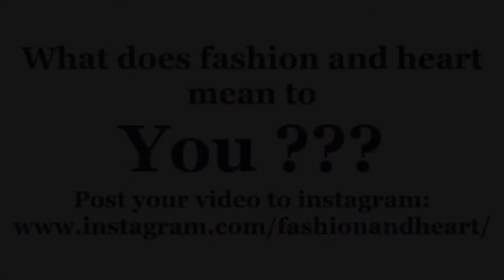Fashion And Heart Intro